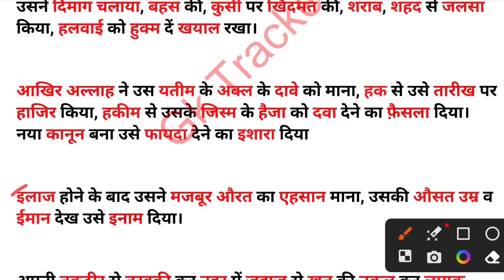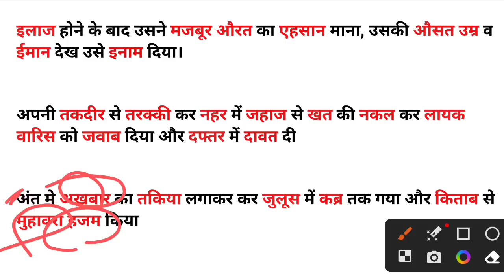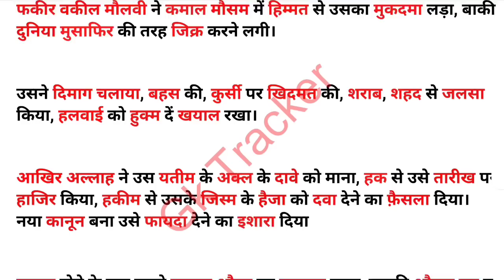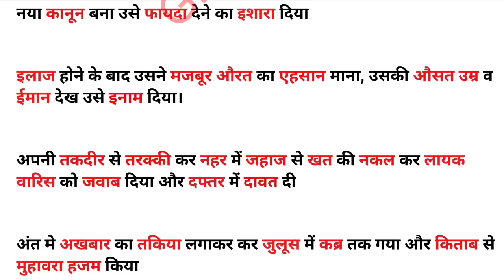5 मिनट में याद करे अरबी, फ़ारसी और तुर्की शब्द //uksssc vdo vpdo // uk police constable // gk tracker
gktracker09@oksbi

🔴 नोट- अन्य वीडियो आप प्लेलिस्ट में विजिट कर देख सकते है